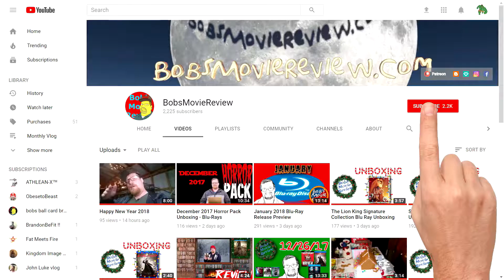May 2018 Blu-Ray, and DVD Collection Update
In this video I talk about all the new 4K UHD, Blu-Ray, and DVD releases I got in May of 2018 including 12 Strong, Red Sparrow, Game Night, Jurassic Predator, Bill & Ted's Excellent Adventure, Black Panther, Jumanji: Welcome to the Jungle, Friend Request, Tomorrow Land, Batman Ninja, Undead Justice, Jurassic Dead, Jurassic Park, The Lost World: Jurassic Park, Jurassic Park III, Jurassic World, The Blood Harvest, The Game, The Hurricane Heist, Peter Pan, The Incredibles, Red Sparrow, and The Lodgers.